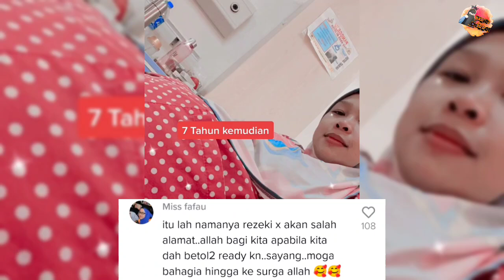SUAMI TOL4K OFFER KAHWIN LAIN, 7 TAHUN MENANTI AKHIRNYA DIKURNIAKAN ANAK KEMBAR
Kredit : nurinkurus